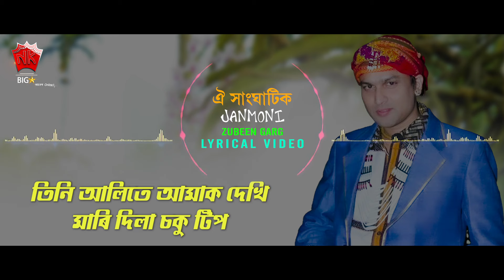Oi Xanghatik | Lyrical Video | Assamese Bihu Song | Zubeen Garg | Vitali Das | Janmoni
♫ Song : Oi Xanghatik
♫ Album : Janmoni
♫ Singer : Zubeen Garg, Vitali Das
♫ Label : NK Production
♫ Category : Album
♫ Sub Category : Bihu Song
♫ Language : Assamese